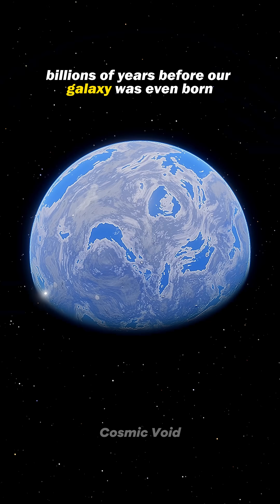Life on the Oldest Galaxy 😰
Dive into our realistic simulation as we explore what happens when a second sun enters our solar system. This scientific journey uncovers the cosmic dynamics and potential effects on planetary orbits, climates, and more. Join us in unraveling these celestial wonders!

Game: Space Engine